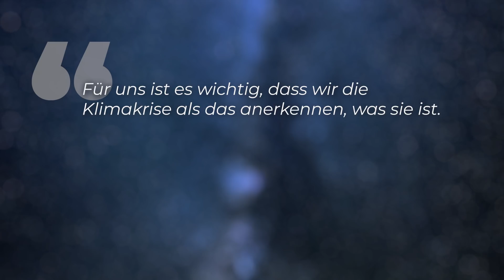Planetarer Notfallzustand - EU ruft Klimanotstand aus - Clixoom nature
Die EU ruft den Klimanotstand aus. Führende Klimaforschende warnen vor einer dramatischen Situation. Und auch die UNEP, das Umweltprogramm der UNO, hat jetzt die Alarmglocken schrillen lassen: Wenn die Nationen, wie die Bundesrepublik so weiter machen und zu wenig gegen den Klimawandel unternehmen, wird die Katastrophe Ende des Jahrhunderts mit einer Temperatursteigerung von 3,9 Prozent Realität. Laut den Klimaforschenden erreichen wir oder haben schon entscheidende Kipppunkte erreicht, die den Klimawandel dramatisch beschleunigen. Was passiert da um uns herum und was können wir jetzt tun?

Skript: Christine Kirchhoff
Schnitt: Julian Zahn